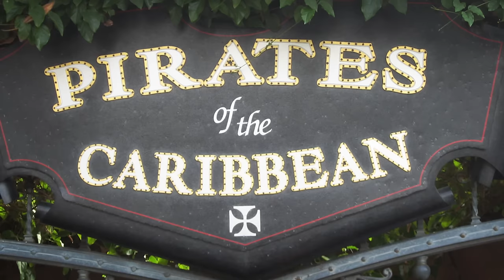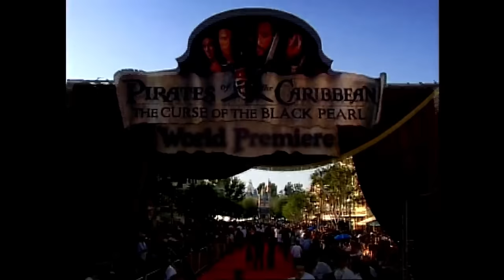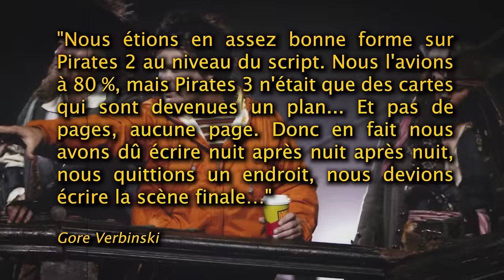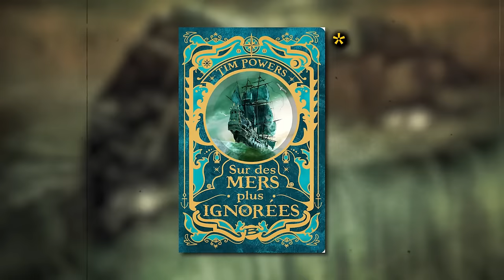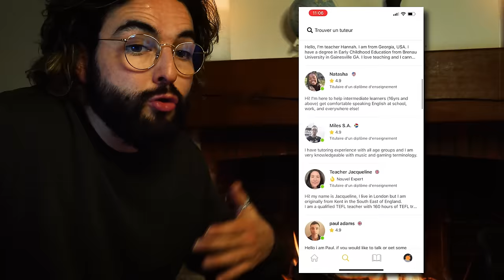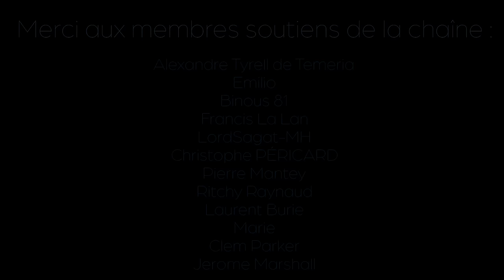Le déclin de la saga PIRATES DES CARAÏBES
À travers cette chronique, je reviens ici sur les 5 films d'une des sagas les plus populaires du 21e siècle, Pirates des Caraïbes.

Ces offres sont valables du 13 décembre 2021 au 4 janvier 2022.

Chapitres :

00:00 introduction
02:28 La Malédiction du Black Pearl
06:13 Le Secret du Coffre Maudit
12:06 Jusqu'au bout du Monde
16:50 La Fontaine de Jouvence
19:28 La Vengeance de Salazar
22:40 Conclusion
23:33 Cambly (partenariat)

Musiques (dans l'ordre de diffusion) :

- The_Rise_from_Monomyth_Epic_Orchestral_CC-BY_-_Scott_Buckley
- Catalyst- [Epic Hybrid Orchestra CC-BY] - Scott Buckley [Mpgun.com]
- Goliath- [Epic Orchestral CC-BY] - Scott Buckley [Mpgun.com]
- Helios_Cinematic_Orchestra_CC-BY_-_Scott_Buckley
- Scott_Buckley_-_Freedom_Uplifting_Epic_Orchestral_CC-BY
- Inflection- [Fantasy Orchestral CC-BY] - Scott Buckley [Mpgun.com]
- Electric Dreams- [Synthwave CC-BY] - Scott Buckley [Mpgun.com]